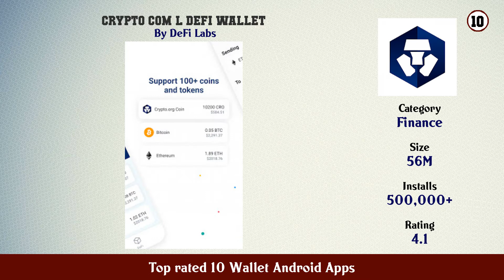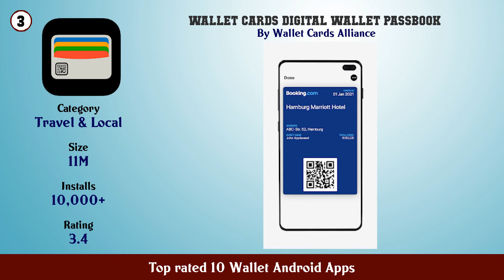Top rated 10 Wallet Android Apps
11. Bitcoin Wallet Ethereum Ripple ZIL DOT

10. Crypto com l DeFi Wallet

9. Blockchain com Wallet Buy Bitcoin ETH Crypto

8. ONE Wallet Your Pass Wallet

7. Exodus Crypto Bitcoin Wallet

6. WalletPasses Passbook Wallet

5. Cards Mobile Wallet

4. Wallet Personal Finance Budget Expense Tracker

3. Wallet Cards Digital Wallet Passbook

2. Coinbase Wallet — Crypto Wallet DApp Browser

1. Trust Crypto Bitcoin Wallet